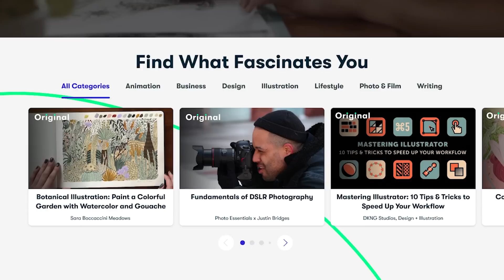ASMR Gently Brushing + Playing w/ Your Hair